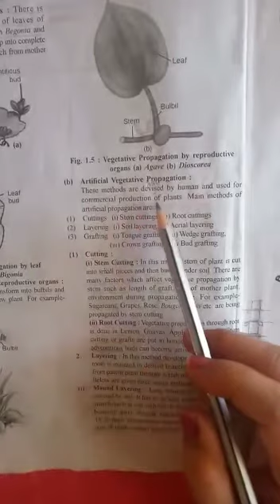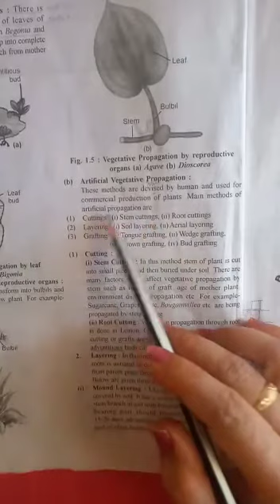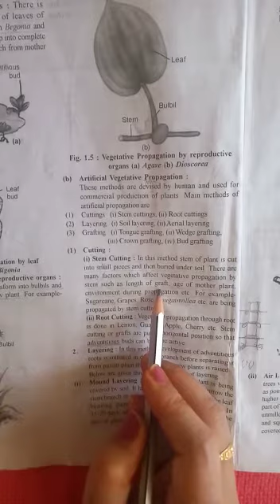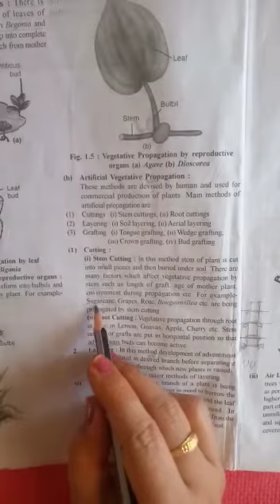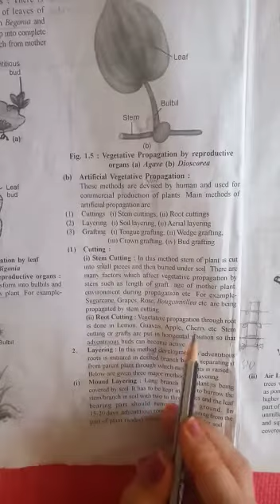Class 12-10 Subject:- Science / Biology Topic :- reproduction in angiospermic plants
Description :- dear student here we are going to learn about artificial vegetative propagation by cutting method.